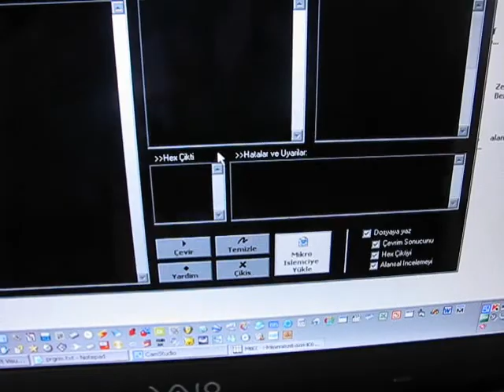mkc kullanarak rs232 ile belleğe yazma